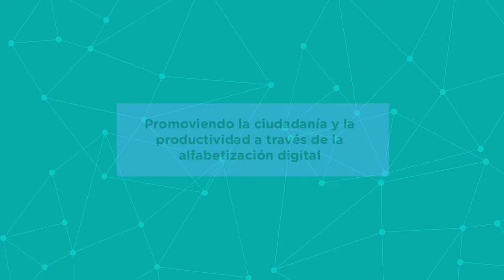Módulo 1.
1. ¿Qué debo saber y saber hacer para usar y sacarle provecho al computador y a los dispositivos móviles?
1. El computador y los dispositivos móviles 3.